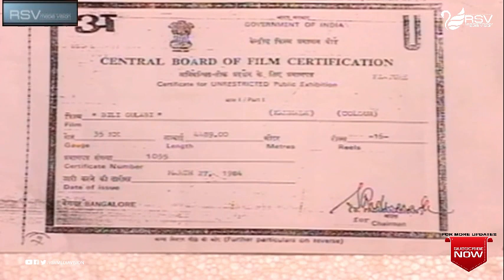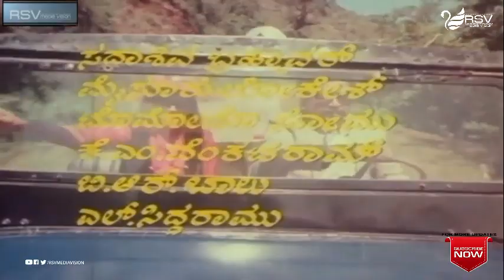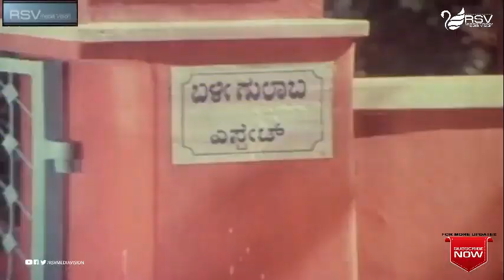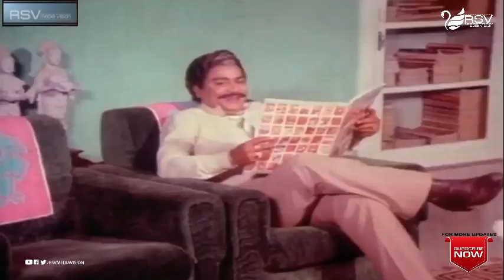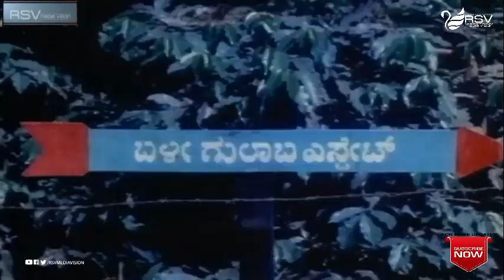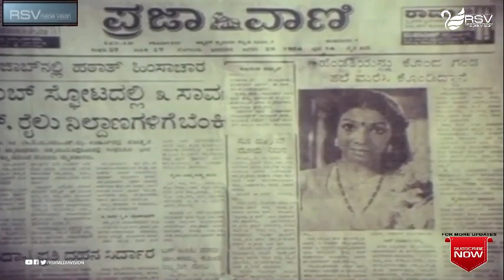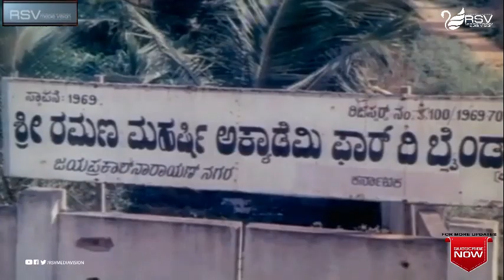Bilee Gulabi | ಬಿಳೀ ಗುಲಾಬಿ | Kannada Full Movie | Kalyankumar, Aarathi, Roopadevi | Family Movie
Watch Kalyankumar, Aarathi, Roopadevi  playing lead role from  Bilee Gulabi. Also Starring  Murali, Anuradha, K S Ashwath (GN), Renuka Bali (HP), Lakshmipriya, Dinesh, Musuri Krishnamurthy, Sundar Krishna Urs, Sadashiva Brahmavar, Mysore Lokesh, Tomato Somu, K M Venkataram, B R Balu, L Siddaramu, Jaggesh, Pranaya Murthy  in Rsv Media Vision Full Movie Channel..!
Film:  BILEE GULABI
Starcast : KALYANKUMAR, AARATHI, ROOPADEVI
Director:  G SHIVAMURTHY
PRODUCER:  L V RANGASWAMY
BANNER:  MANMOHAN MOVIES
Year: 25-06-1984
Song
1 Simhake Bhayave
2. Neeliya Baaninalli
3. Saagide Jeevana Vaahini
4. Baala Thotada

Singer : SPB, Vani Jayaram, Chorus
Lyrics : R N Jayagopal, Vijayanarasimha, Doddarange Gowda